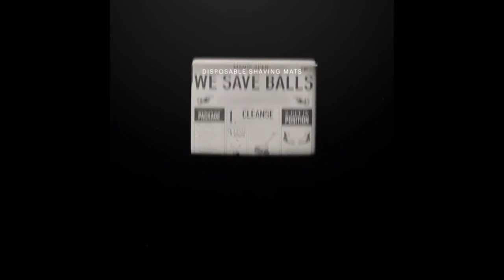Jarryd Roughead - Men of Words #30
Talk about an AFL legend... All Australian, Coleman Medalist, 4x premiership player and captain of the Hawks in 2017/18 (take a breath...) Jarryd Roughead!

Roughy is one of the greats of our game and we are very excited to bring this conversation to the Men of Words community. In this conversation we talk about his career, challenges throughout and his very public battle with cancer.

He can look back now on not only his career, but his health battles as well and appreciates the perspective he has gained from it all. He's got a great understanding and appreciation of Mental Health and is very proud of the work that St. Kilda are doing in that space.

We love Roughy. We hope you enjoy this conversation.